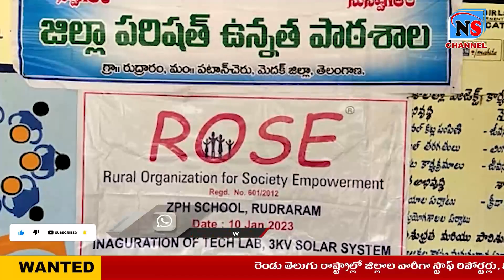సౌర శక్తి 3 కెవి విద్యుత్ మరియు 10 కంప్యూటర్లు జడ్పీహెచ్ఎస్ హైస్కూల్ రుద్రారం గ్రామ కి అందించిన రోస్